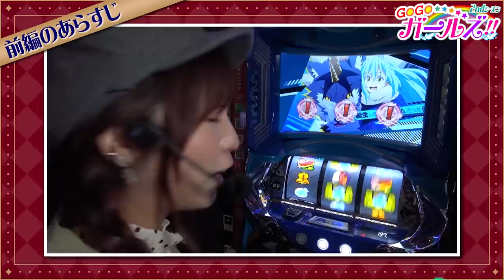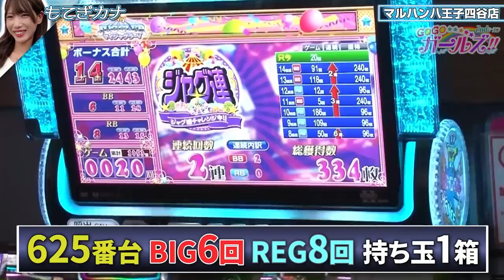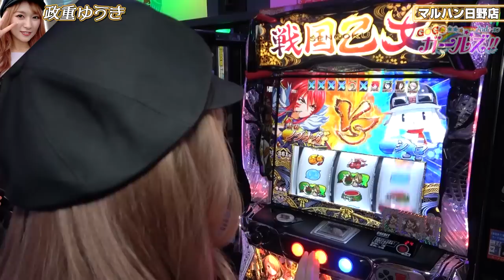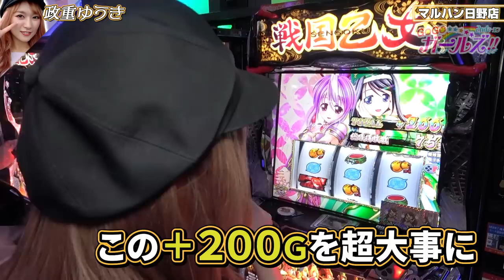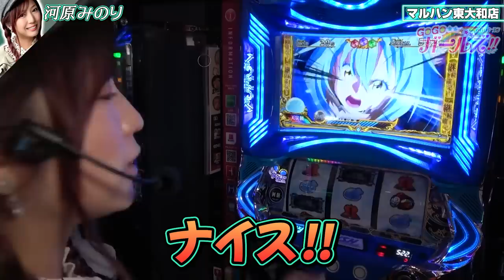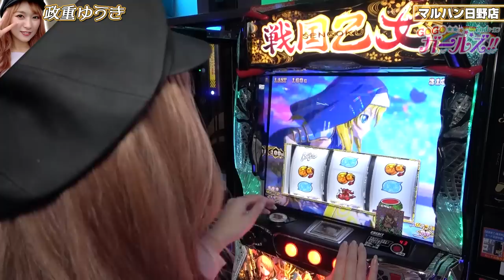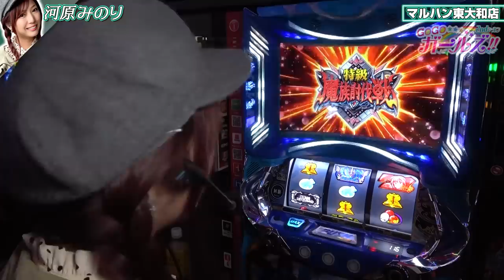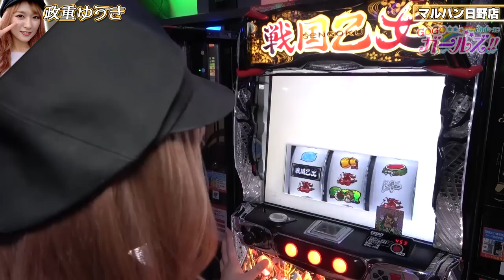【超勝負所】GOGOガールズ!!2ndシーズン第６話（最終戦）中編[河原みのり][政重ゆうき][もてぎカナ][西東京マルハン]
”GOGOガールズ!!” がプチっとリニューアルされて2ndシーズン開幕!!
毎月1回、マルハン東大和店、日野店、八王子四谷店の3店舗で毎回1名ずつ（計3名）が実戦し何人がプラス差枚にできたかによって視聴者プレゼントが変動。
プレゼント内容がプチっと豪華に!?
今シーズンの出演者は、河原みのり、政重ゆうき、もてぎカナの3名が毎回実戦します!!
※実戦店舗は毎回異なります

2ndシーズン最終戦の中編!!
いよいよ最終戦!!
まだ全員プラスは達成したことがない状況だが、最終戦有終の美（全員プラス）を飾ることが出来るのか!?

【収録ホール①】
マルハン東大和店
【実戦人】
河原みのり
【実戦機種】
スマスロ転生したらスライムだった件

【収録ホール②】
マルハン日野店
【実戦人】
政重ゆうき

【収録ホール③】
マルハン八王子四谷店
【実戦人】
もてぎカナ
【実戦機種】
ファンキージャグラー2

「究極攻略カウンター勝ち勝ちくんクリア 」のご購入はコチラ⇩

【1stシーズンの動画リスト】
※店内レポートアリ

※店内レポート、引継ぎアリ

~~~ガイドワークスの昔懐かしの漫画をモーションコミックで!!~~~
パチスロひとり旅、アドリブ王子、万枚くんなどなど毎週公開中!!
気になる方はこちらのチャンネルをチェック⇩

☆☆☆777パチガブチャンネルの人気動画☆☆☆

【往年の爆裂機で頂上を目指す!!】全台設定6!! パチスロ最強万枚王決定戦第2話

【パチスロ必勝ガイド】アブノーマルな彼女たち～一撃クイーン決定戦～　前編

ガイドワークスオンラインショップ